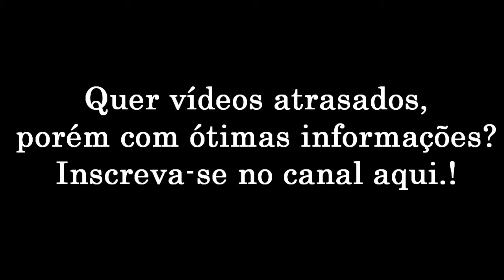GOLS DA SÉRIE D 2014 8ª DE FINAL - IDA (PARTE 6/6)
VÍDEOS SEMPRE ATRASADOS. SÓ PRA QUEM QUER BOAS INFORMAÇÕES.!
O INTERIOR TEM O SEU VALOR.!
OBS: ESSES JOGOS ACONTECERAM NO DIA 28/09/2.014.